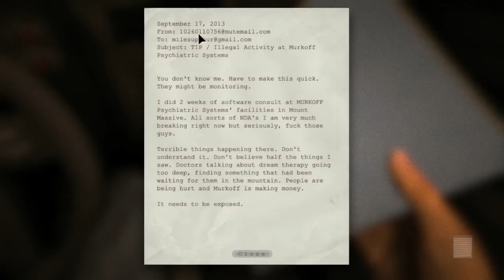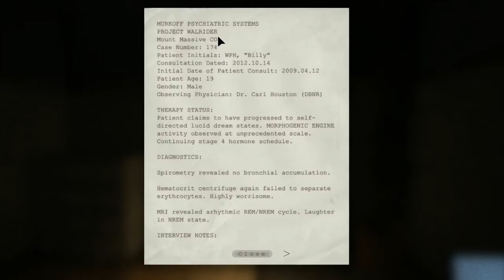[LP] N3ro hraje Outlast- e1 -Asi jsem se posral :/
Ano, už je to tak :) Začal jsem natáčet novou horror hru která nese název "Outlast"  Doufám že se vám tato série bude líbit, protože já u horror her jsem na do smrtí posranej :D
Odkazy:
Skype- marek.soldan2
Steam: N3roGames
Origin: N3roGames